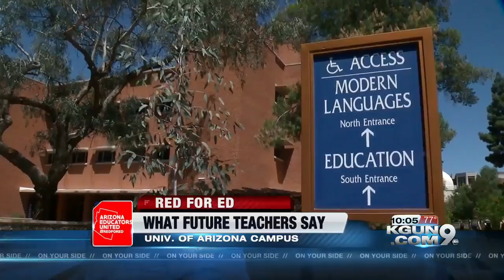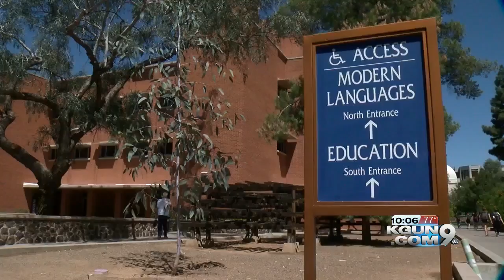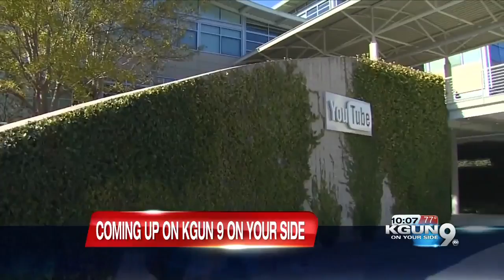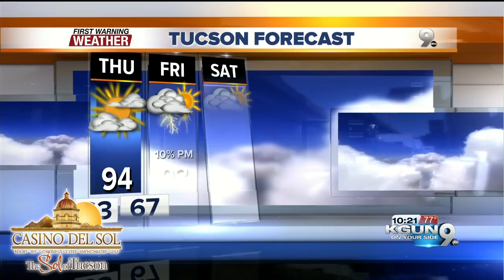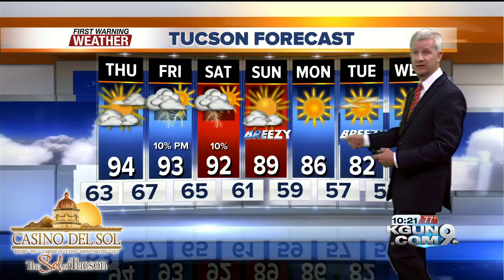Red for Ed latest, alleged Golden State Killer caught &amp; Roadrunner Whiteout Shutout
The start of a statewide teacher walkout. Educators lined the street of Tucson and Phoenix ahead of Thursday's walk-out. Sacramento police say they've caught the Golden State Killer. How officials tracked down a man they say hasn't killed since the 1980's. And the Roadrunners first ever home playoff game vs. San Jose. Game three of their AHL playoff series.